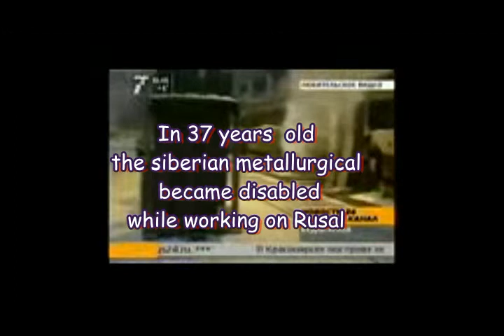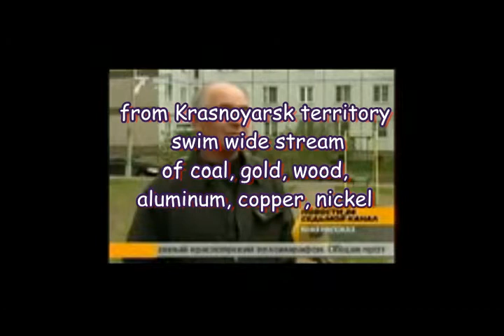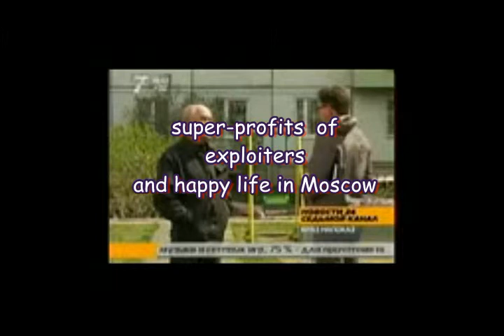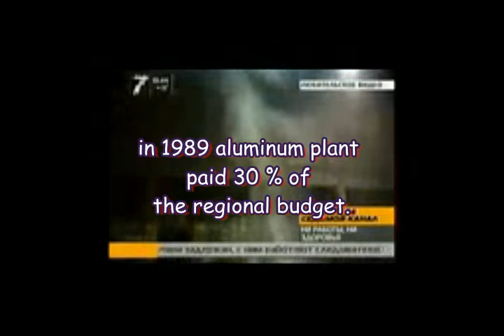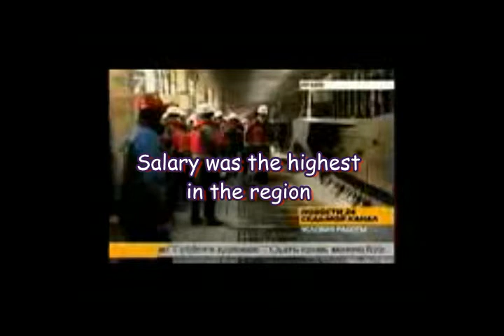rusal. we do not want to be a colony of Moscow.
Moscow oligarch Deripas rob and injure Siberians.
In 37 years old the siberian metallurgical became disabled while working on Rusal.
Tycoon cheats metallurgists and does not pay the invalids medical care. in 1989 aluminum plant oligarch paid  30 % of the regional budget. Now pays 1 %.
in 1989  salary was the highest in the region. Today salary  take last  place. Salary received 12,000 workers.  Now 4000  workers left.
 From Krasnoyarsk Territory swim wide stream coal, gold, wood, aluminum, copper, nickel. For super-profits of exploiters  and happy life in Moscow.
 Krasnoyarsk pay health. Emissions exceed the level six times. The male population of Krasnoyarsk barely reaches retirement age. According to the statistics of Krasnoyarsk lifespan of four years less than the average index. Swedes live 20 years longer.
But compared to Proshka, Potanin, Norilsk Nickel - Deripas really Lamb of God. City Norilsk - the triple action gas chamber.